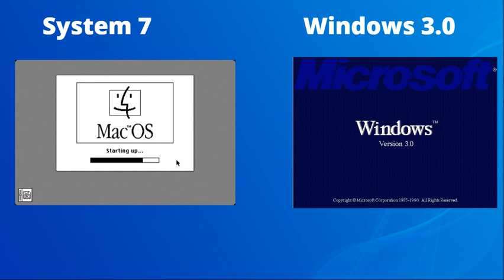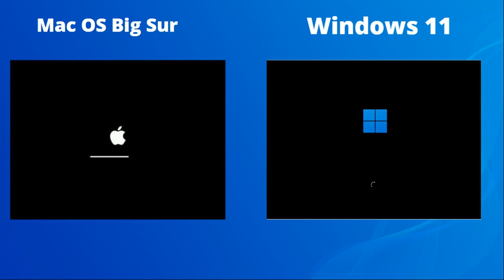Mac OS and Windows Boot Screens 1983-2021